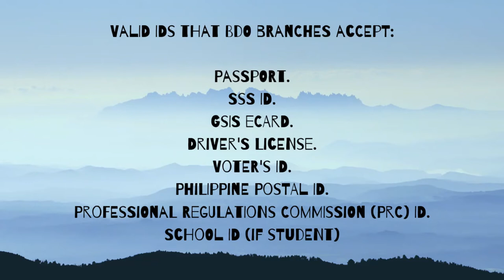Go to the Description Box or Comment for Clearer Audio Please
Hi!!! I just uploaded a new vlog with the same content, clearer audio, no background music

(promise it's much better) PLEASE DON'T DISLIKE THIS VIDEO- PROCEED NA KAYO SA NEW VIDEO KO

Go To A BDO Branch With Your Requirements:

Two (2) Valid IDs.
Two (2) Pieces of 1×1 Pictures.
Proof of Billing OR Original Brgy. Certificate w/ Dry Seal or Official Receipt.
Minimum Deposit.
Special Requirements (if employed, self-employed, student, or junior savers)

Philippine Passport
Driver's License
SSS UMID Card
PhilHealth ID
TIN Card
Postal ID
Voter's ID
PRC ID